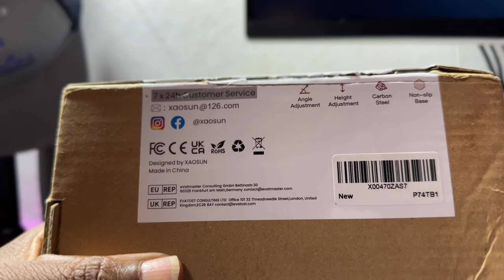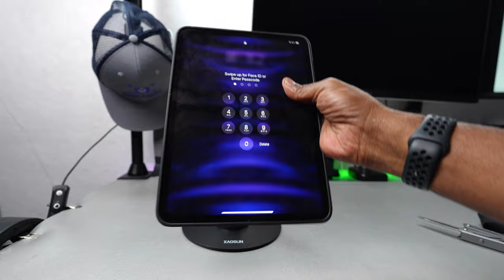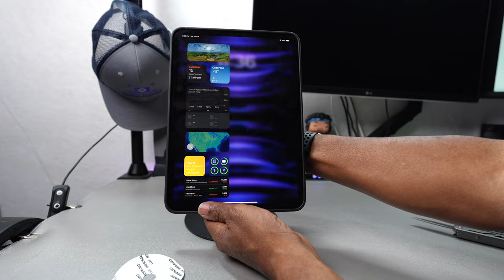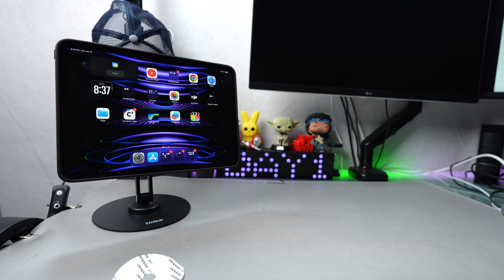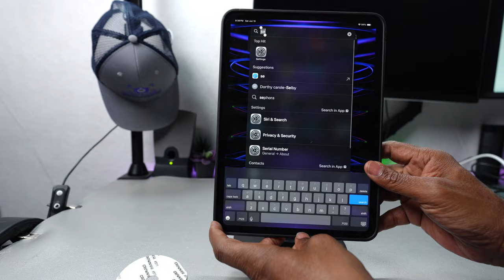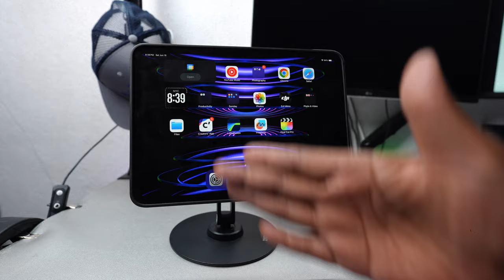XAOSUN Tablet Stand Magnetic ipad Stand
Discover the ultimate solution for your tablet and iPad needs with the XAOSUN Tablet Stand! In this video, we dive deep into the features, benefits, and versatility of the XAOSUN Magnetic iPad Stand, making it a must-have accessory for your tech arsenal. 📱✨
Whether you're using it for work, study, or entertainment, the XAOSUN Tablet Stand provides a secure and adjustable hold for your device, ensuring optimal viewing angles and comfort. Say goodbye to constant readjustments and hello to hands-free convenience!

🔹 **What's Inside:**
- Comprehensive unboxing and setup guide
- Detailed review of build quality and design
- Demonstration of magnetic hold and adjustable features
- Real-world usage scenarios: desk setup, kitchen use, and more!
- Pros, cons, and our final verdict

Enhance your tablet experience and streamline your daily routine with the XAOSUN Tablet Stand.

support links

Vlog camera = DJI Osmo Pocket 3

360 camera = Insta360 x4